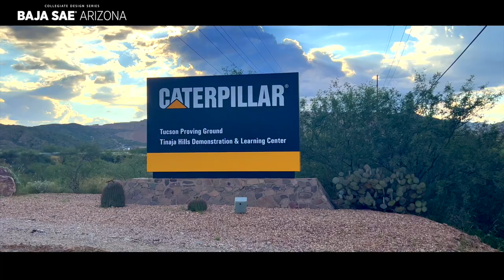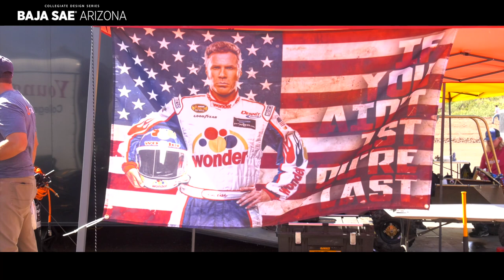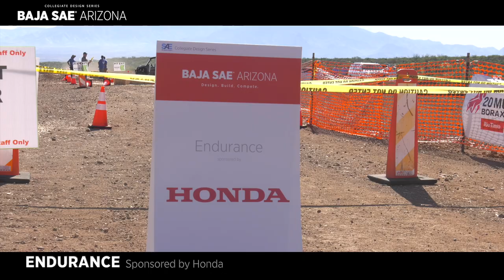Baja SAE Arizona 2022 Highlights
In Baja SAE, engineering students are tasked with designing and building a single-seat, all-terrain sporting vehicle that is to be a prototype for a reliable, maintainable, ergonomic, and economic production vehicle that serves a recreational user market. The students must function as a team to design, engineer, build, test, promote, and compete with a vehicle within the limits of the rules.